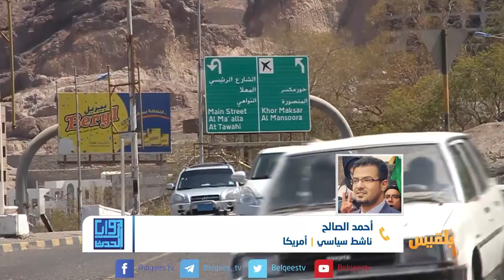زوايا الحدث | لمن السلطة في عدن اليوم ؟ | تقديم: سامي السامعي